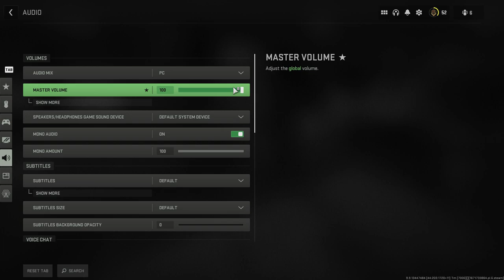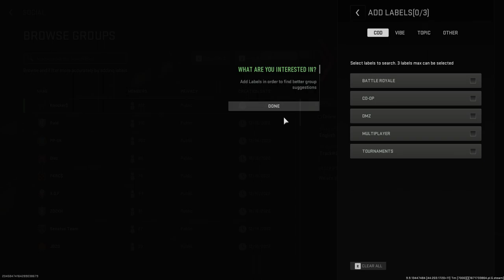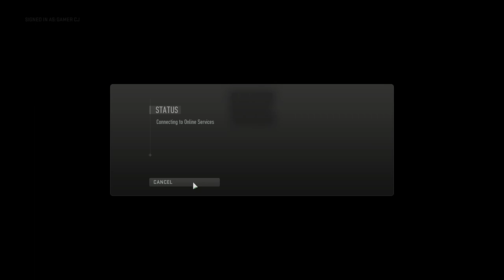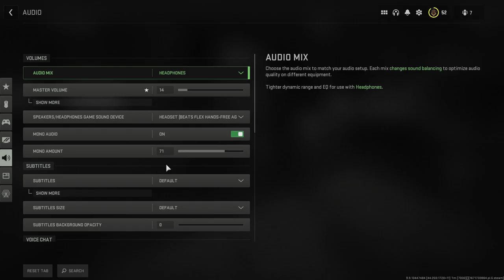dmz with randoms 2